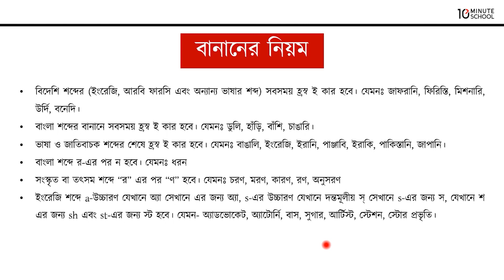বানানের ধারণা ও নিয়ম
প্রিয় শিক্ষার্থীবৃন্দ, আজকের এই ভিডিওটিতে তোমাদের বাংলা ব্যাকরণ ও নির্মিতি বইয়ের বানান অধ্যায় থেকে বানানের ধারণা ও নিয়ম সম্পর্কে আলোচনা করা হয়েছে।

আশা করছি ভিডিওটি থেকে তোমরা বানানের ধারণা ও নিয়ম সম্পর্কে পূর্ণাঙ্গ ধারণা পাবে এবং এই টপিকে তোমাদের পূর্ণাঙ্গ প্রস্তুতি সম্পন্ন করতে পারবে। শুভ কামনা তোমাদের জন্য।

Instructor Name: মাহবুবুল নেওয়াজ ফারসীম

00:00 Introduction
00:22 বানানের ধারণা ও নিয়ম
02:47 বানানের ধারণা
03:44 বানানের নিয়ম